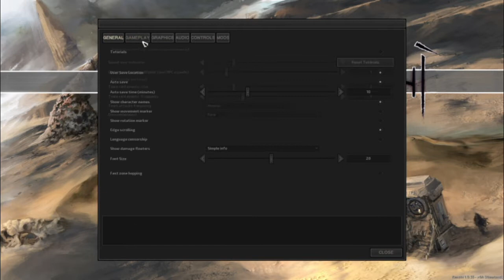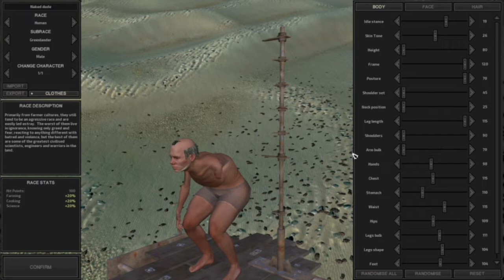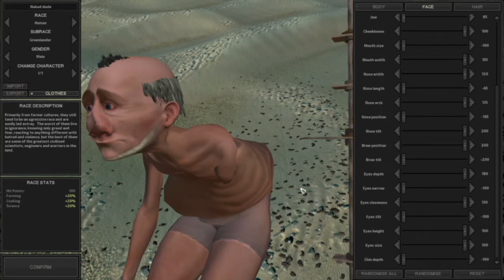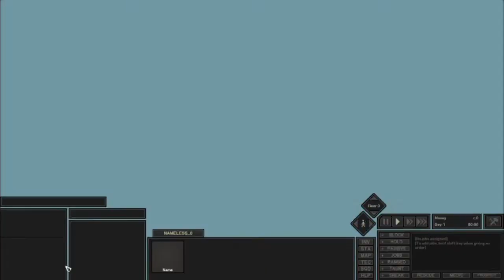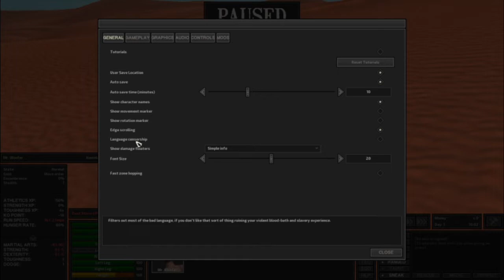Chaotic Woofer Plays: Kenshi Part 1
Our journey begins in the Great Desert as I constantly ask "Who the hell just saw me?

|Links and Stoof|

Toss some interweb monopoly money at the dumb doggo \(ow o/)
BTC: 3B1dg96fCCAab8SrC9mCQj4ZQ2Lgsv7xBp
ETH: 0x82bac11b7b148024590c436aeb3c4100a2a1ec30